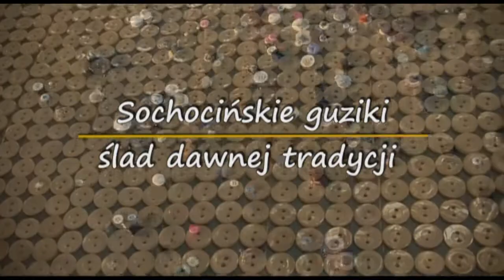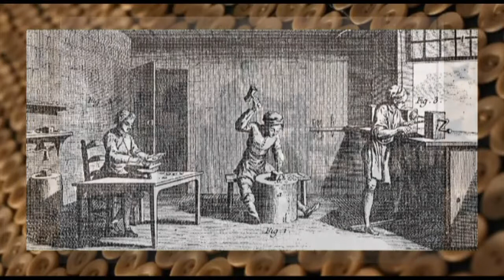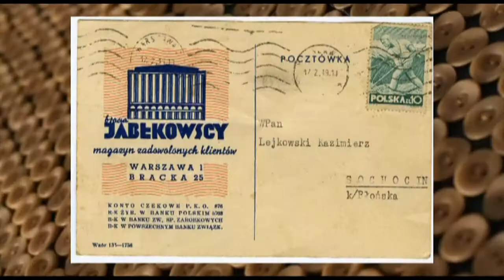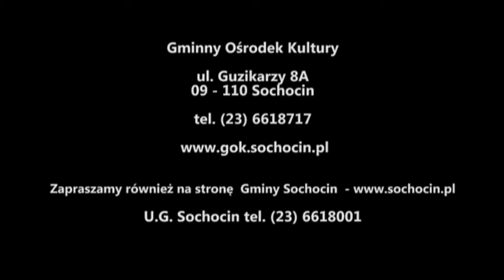Sochocińskie guziki ślad dawnej tradycji